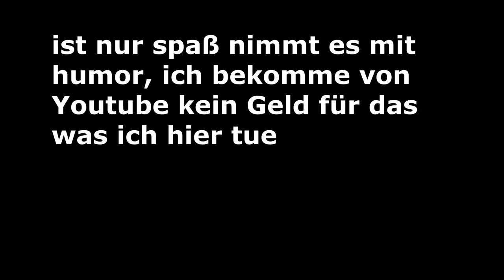Der Letzte Witherkopf! | Minecraft Flatworld #15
Moin leude, die Vorletzte Folge rückt an denn wir finden das Letzte Puzzleteil das wir für das Finale benötigen. Ich wünsche euch viel spaß mit der Folge!